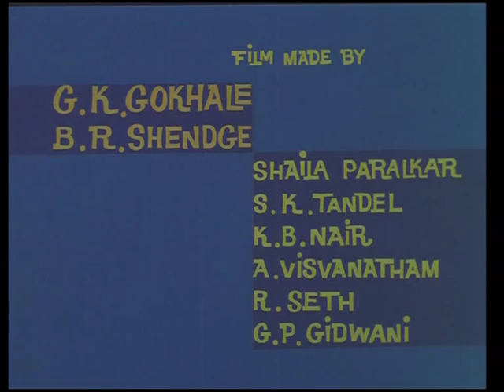UMBRELLA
Synopsis: This short cartoon film is for the Family Planning campaign, comparing large family with a small happy family.

Director: B R Shendge